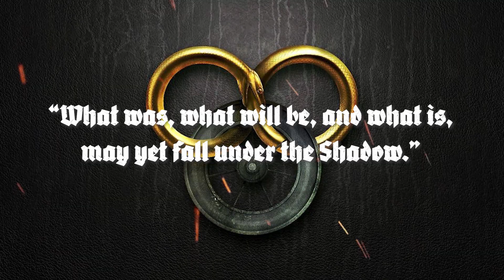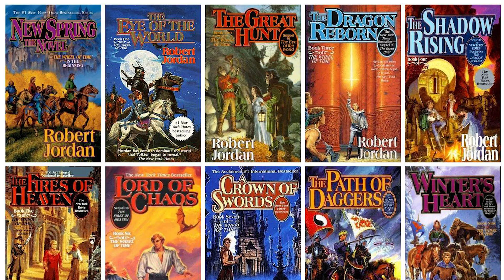The Wheel of Time for beginners (feat. Book-Bot 5000)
In this video, I set out some need-to-know stuff from Robert Jordan’s epic high fantasy series The Wheel of Time ahead of Amazon’s TV adaptation which airs later this year – or for anyone looking to start reading the series.

GOODREADS
IMAGE USE
The images in in my videos are mostly licensed stock photos. However, occasionally I will use images found online. I always seek to properly credit artists and offer a link back to their amazing work but sometimes it's hard to find the original source of the work. If I've used an image you own and I haven't credited you, please feel free to get in touch as I am always more than happy to do so.